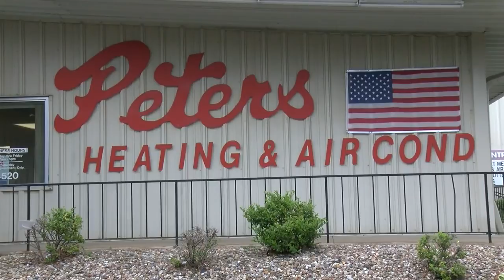AC repair preparation